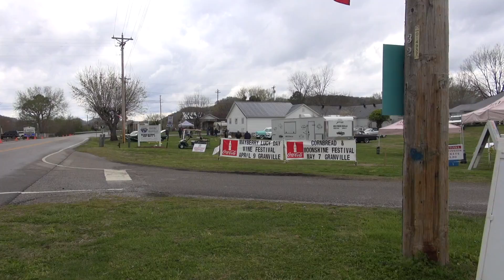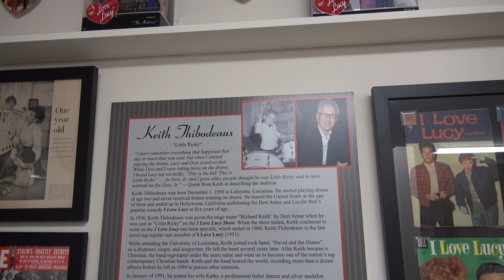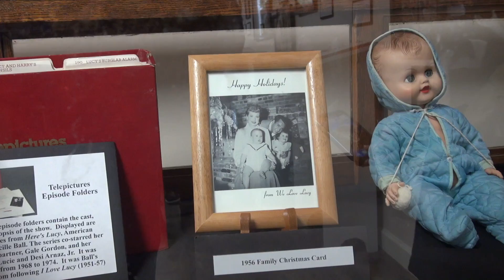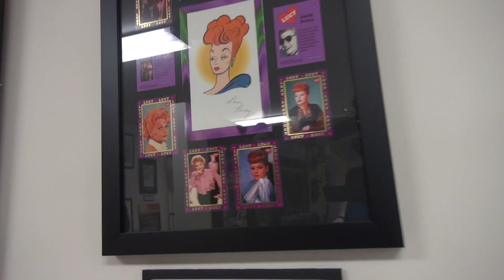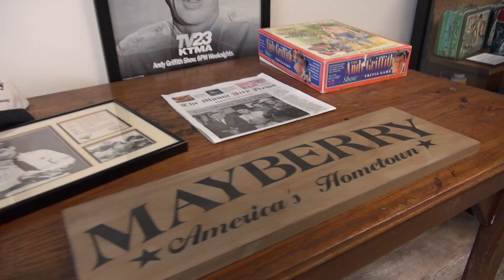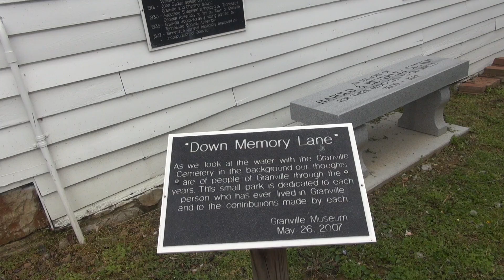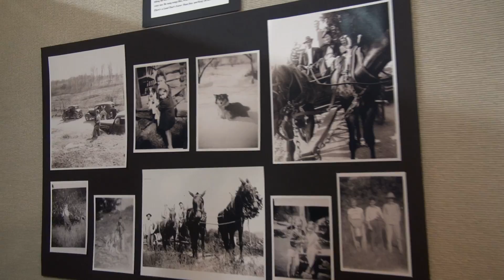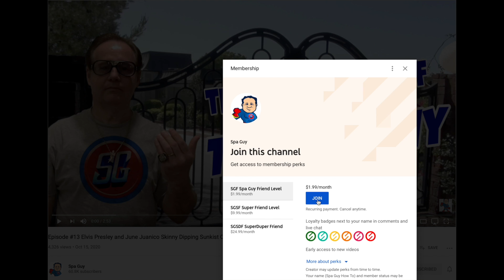Andy Griffith Show and I Love Lucy Festival April 9 2022 Part #1 of 2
If you want to participate in this history effort click this
 In this video The Spa Guy takes you to the Mayberry and I Love Lucy Day in Granville Tennessee April 9 2022.. This is part #1 of 2.. Like, Share, Join and Subscribe..